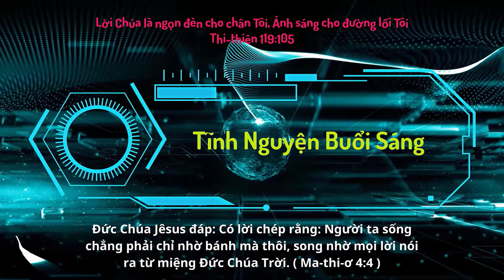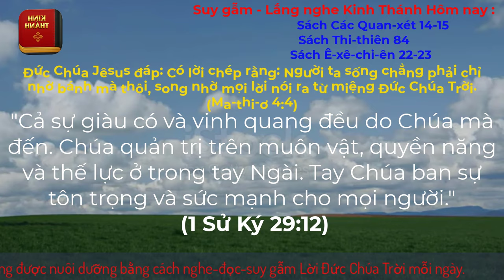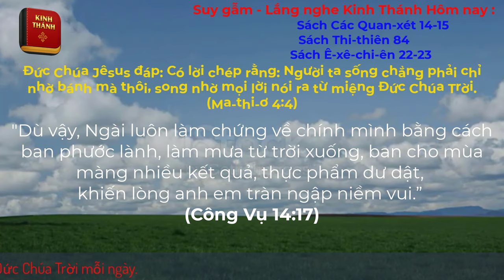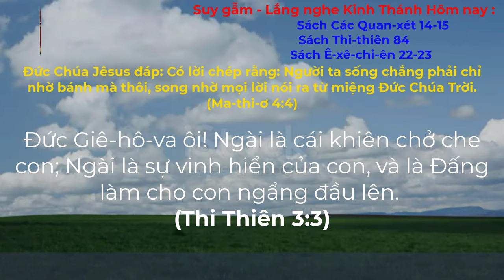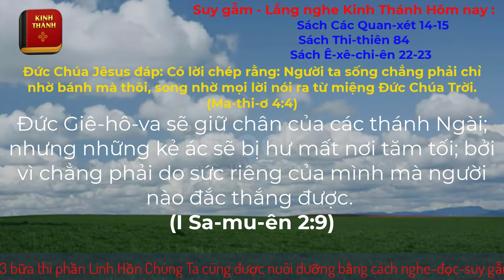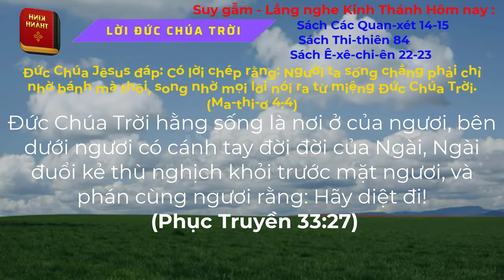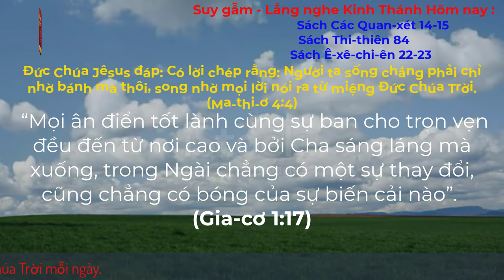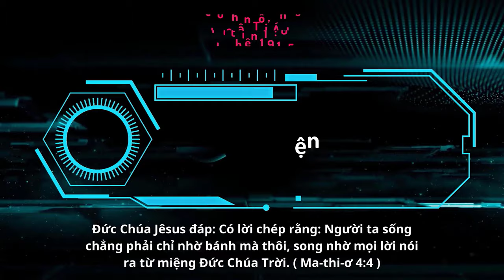Oneway Radio | Tĩnh Nguyện Hằng Ngày 30/10/2023 | Dưỡng Linh cơ Đốc